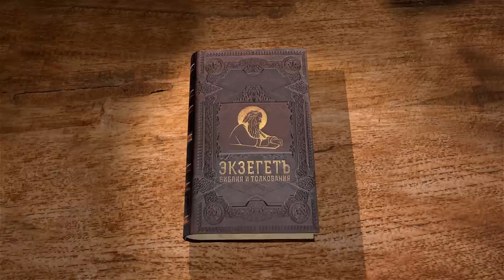КНИГА ИОВА. Глава 33 "Первая речь Елиуя". Протоиерей Олег Стеняев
Команда Экзегет.

🔸  Самонадеянная речь Елиуя
🔸  Елиуй выступает против Иова и осуждает слова его
🔸  Убеждение Иова в его безрассудстве и ошибках
🔸  Отношение Бога к Иову
🔸  Наставление Бога через страшные сноведения
🔸  Вразумление болезнями
🔸  Оправдание и милость Божия